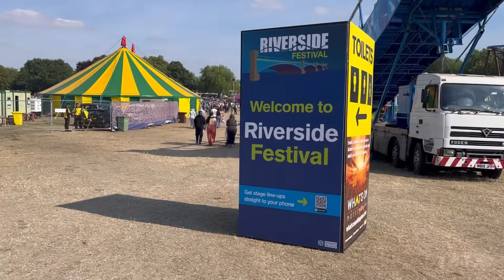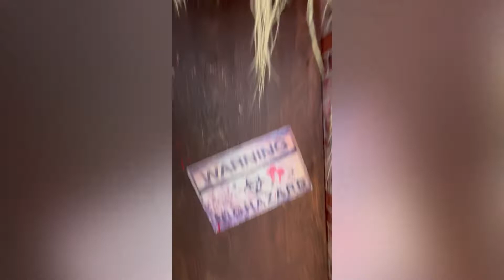A Glimpse of Riverside Festival Nottingham / Nottingham festival\Fireworks /UK festival